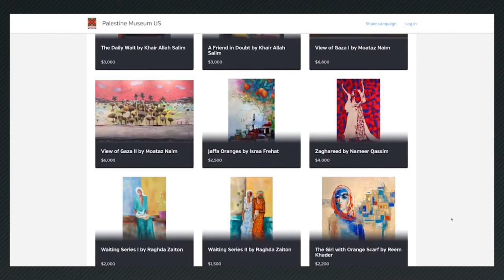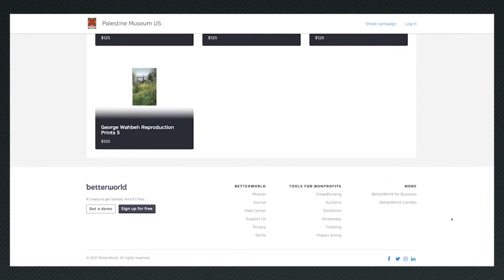Arab Talk (KPOO San Francisco) with Faisal Saleh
Arab Talk Radio Program on KPOO in San Francisco - Jess and Jamal interview Faisal Saleh, founder and exec dir of Palestine Museum US